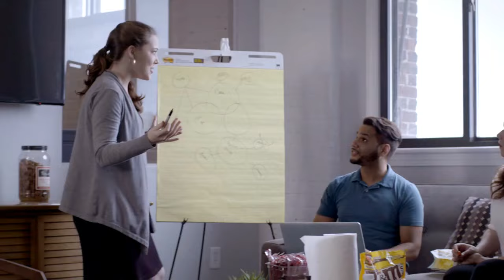Power Your People with Break Room Supplies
Great people power your business. Now it’s time to power them — with a hot cup of coffee or a much-needed afternoon snack. At Staples, we call these People Products. Stock up on breakroom supplies to nourish your people